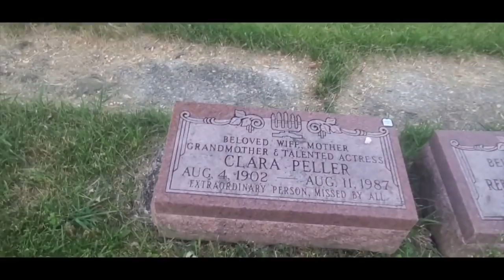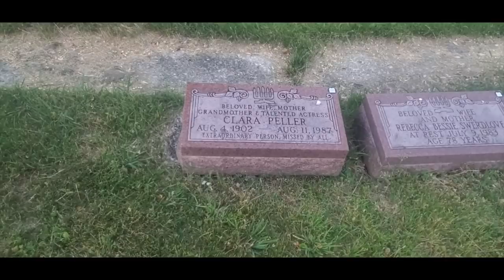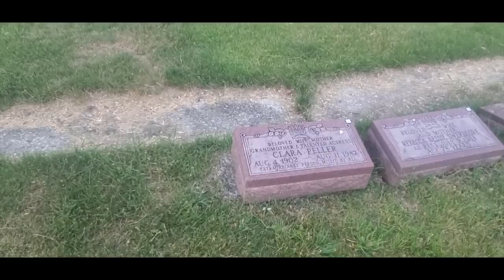Visiting the grave of the "Where's the beef lady" Clara Peller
Visiting the grave of Clara Peller a lady that was made famous for being in a bunch of Wendy's commercials in the early eighties